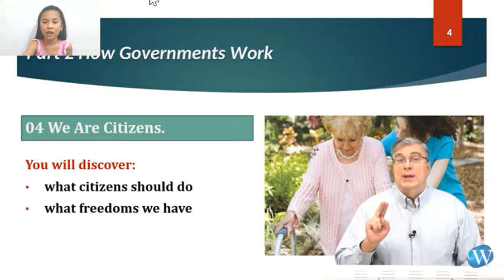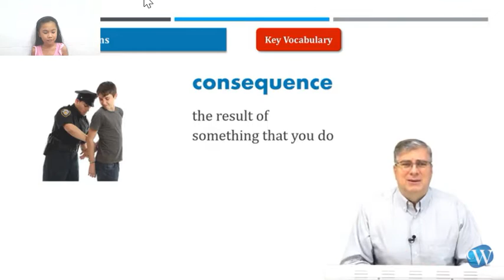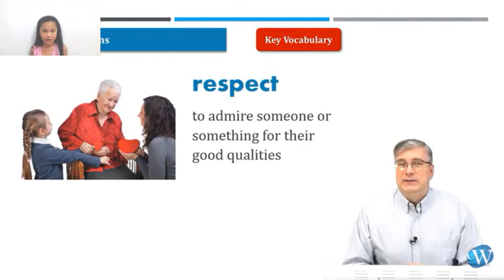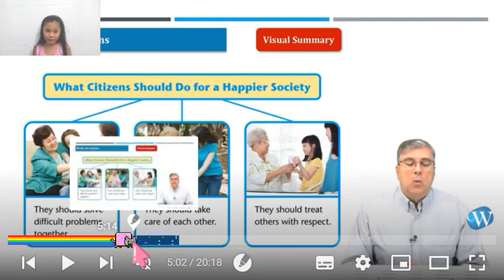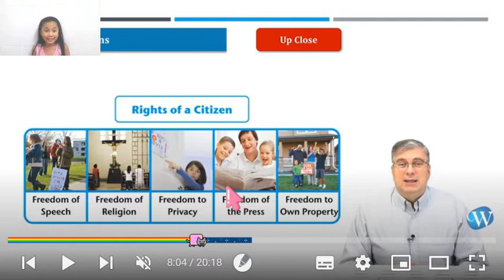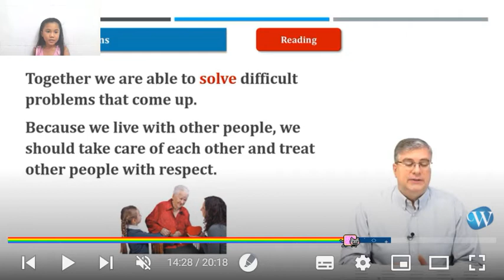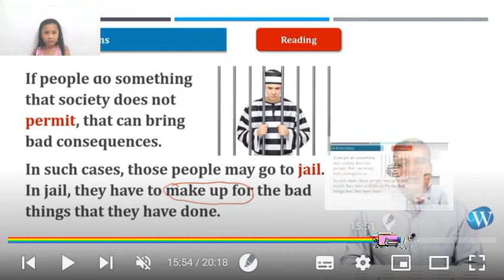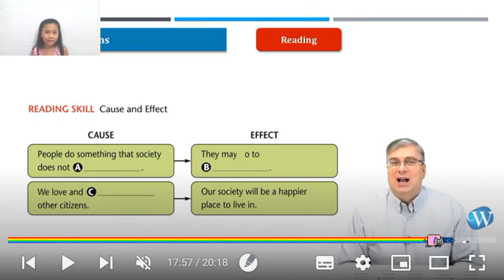America Textbook Reading Social Studies Grade 3 lesson 4